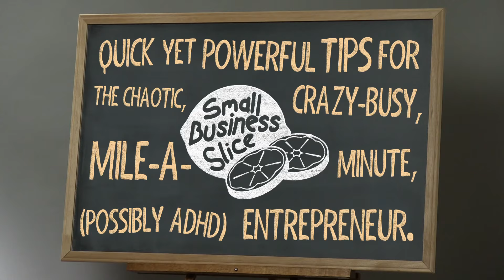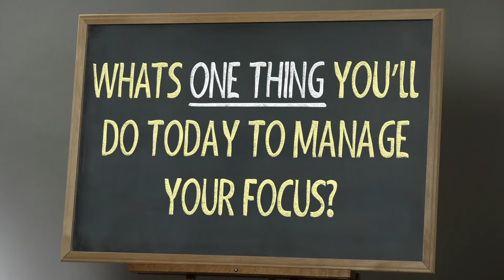Why Time Management is Dead and What to Do About It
Why time management is dead and what can be done about it
Airline food, harmonicas, Donald Trump’s haircut—some things never change. But evolution will always require entrepreneurs to rise to the occasion, or risk extinction.

One area where most people desperately need an upgrade is time management. Progress past those primitive productivity practices with this quick and hip small business tip.